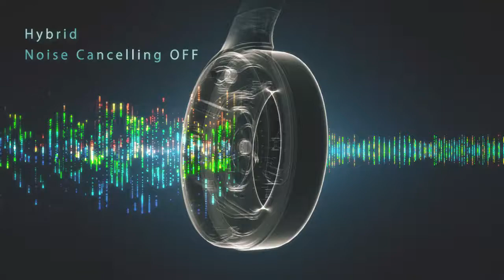JVC HA-S100N Noise Cancelling Headphones - Hybrid (1280)